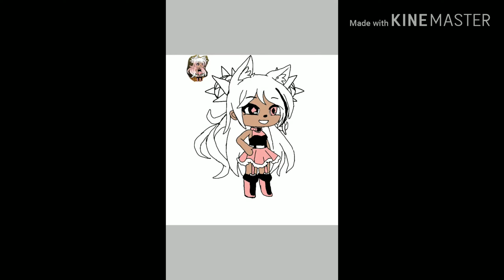Drawing my school friend's OC ( Cause I got bored so I asked if I can draw her)